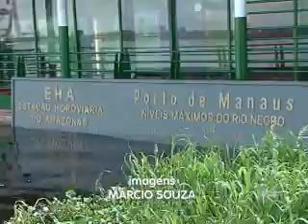3ºBLOCO SBT NOTICIAS 080512